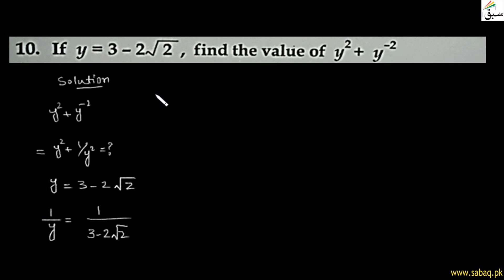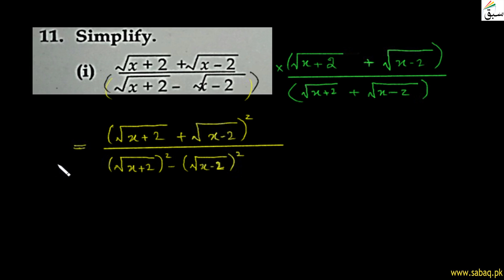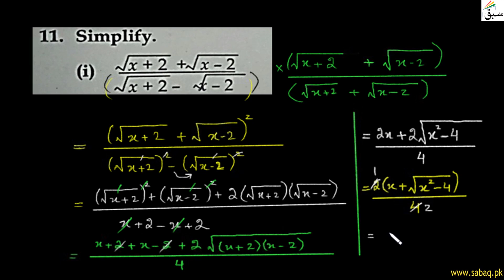Real Numbers, Exponents & Radicals-Review-Exercise-2-Question 9-11 Part 1, Math Lecture | Sabaq.pk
This video is about: Real Numbers, Exponents & Radicals-Review-Exercise-2-Question 9-11 Part 1, Math Lecture | Sabaq.pk |. Practice tests and free video lectures for Physics, Chemistry, Biology, Math’s, Computer Science, English & more subjects are also available at Sabaq.pk. So, subscribe to Sabaq.pk/Sabaq Foundation now and get high marks in your exams.

CLASSES WE COVER AT SABAQ.PK / SABAQ FOUNDATION:

1. KG
2. Class 1
3. Class 2
4. Class 3
5. Class 4
6. Class 5
7. Class 6
8. Class 7
9. Class 8
10. Class 9
11. Class 10
12. Class 11
13. Class 12
14. Class 13
15. Class 14
16. MCAT
17. ECAT
18. CSS

BOARDS WE COVER AT SABAQ.PK / SABAQ FOUNDATION:

1. FBISE
2. Sindh Board
3. KP Board
4. Balochistan Board
5. Cambridge

STUDY MATERIAL WE OFFER AT SABAQ.PK / SABAQ FOUNDATION:

1. Physics Lectures
2. Chemistry Lectures
3. Mathematics Lectures
4. Biology Lectures
5. English Lectures
6. General Science Lectures
7. Computer Science Lectures
8. General Math Lectures
9. Accounting Lectures
10. Statistics Lectures
11. Advance Accounting Lectures
12. Cost Accounting Lectures
13. Practice Tests
14. Physics Practical
15. Chemistry Practical